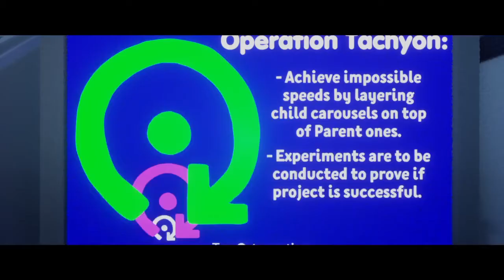Behind The Scenes: Operation Tachyon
I show you how the cutscenes are done in this video. I wired up the logic, did the camera work, and the animations myself.

Shoutout and thank you dreamers for providing the stampable assets for putting together this scene
Dreamers:
xX-Delirium-Xx & ramkibainuzuka for providing the lab kits.
Domno666 for the sounds for the machines.
Bella_Iris for some background noise for the lights.
Media Molecule for Headitate music at the beginning.
Daanthk for the music track.

Song: Vortex by Daanthk